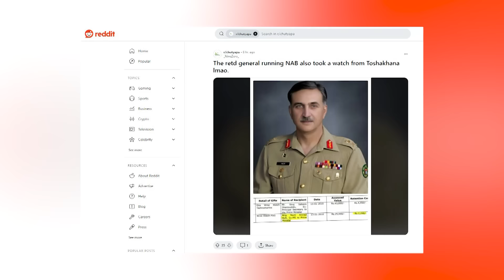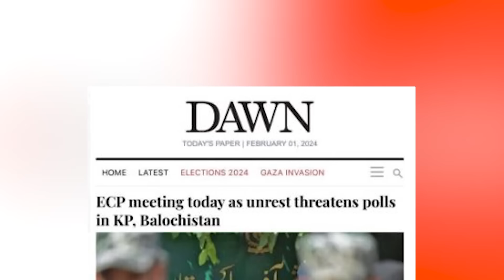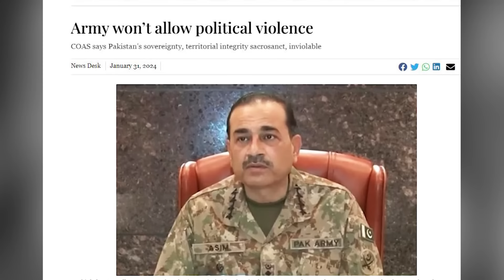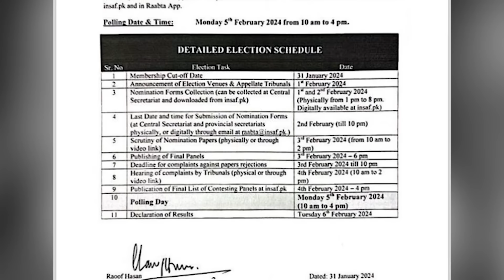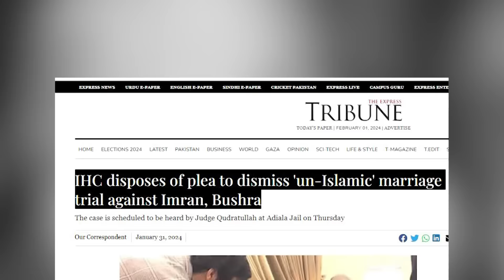Pak Chutyapa: Difficult Question for Chairman NAB? No Elections in KP?